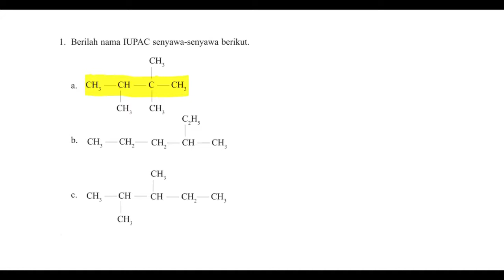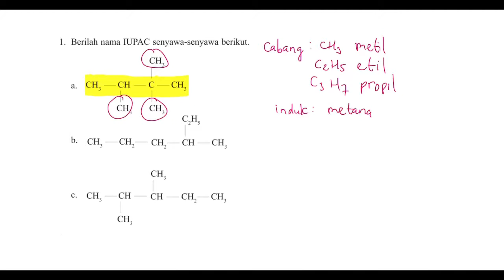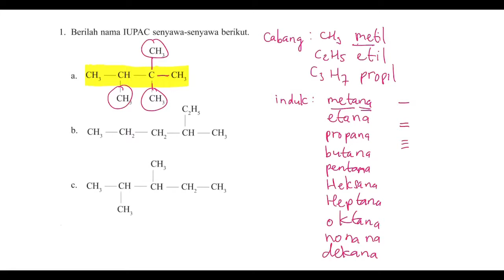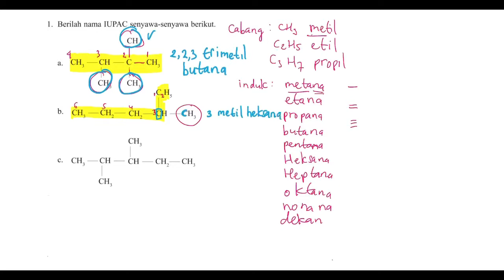🔴HIDROKARBON🔴Berilah nama IUPAC senyawa-senyawa berikut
Berilah nama IUPAC senyawa-senyawa berikut#UNBK#UTBK#SBMPTN